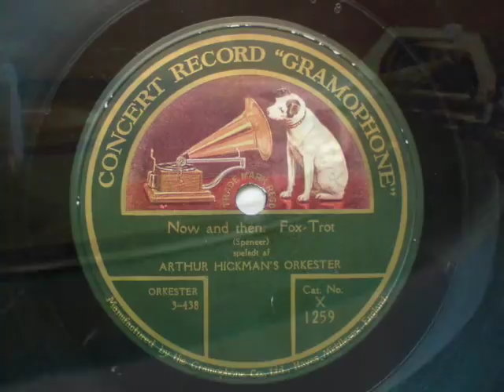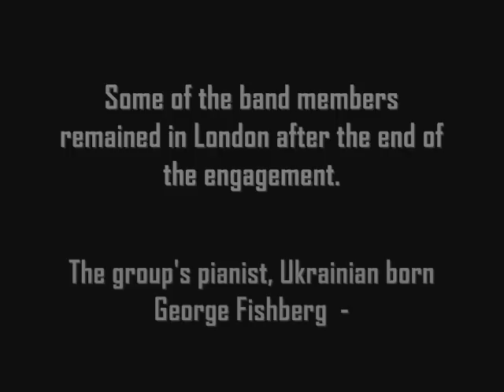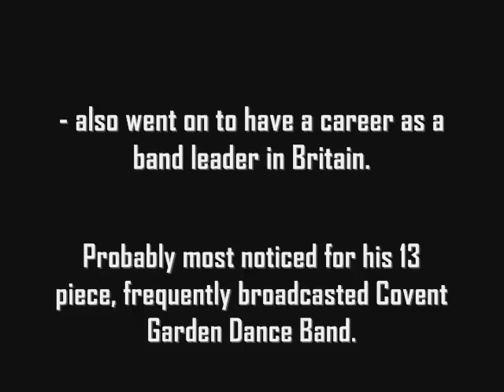Art Hickman's New York London Five - Now and Then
This record is really very worn, but I've chosen to post anyway, because I find it to be a true, undisclosed gem in the early history of jazz on record.

The style of the ensemble is quite unique, with its smearing, refined lines woven in a rhythmically intensive, polyphonic jazz texture. Obviously, this is a written arrangement, imitating the auditive effect of a freely improvising ensemble - and still it swings like hell, in it's own peculiar, square manner. This band must really have shaken up the floors at the Criterion Roof Garden, where it performed from 1920 to 1921. This American band was formed as a replacement for Art Hickman's orchestra, as Hickman had to turn down the offer of going overseas, being occupied at the Ziegfield Follies, but he sponsored the new group with his name, already known and selling well, in Britain.

Pianist George Fishberg, later to change his name to Fisher, and saxophone player Jack Howard stand out in this recording.

Both Fishberg and Howard remained in Britain after the end of the had success as band leaders in Britain. Fishberg led a unit at the famous Kit-Kat Club from 1928 to 1929, and you may hear a recording by this band